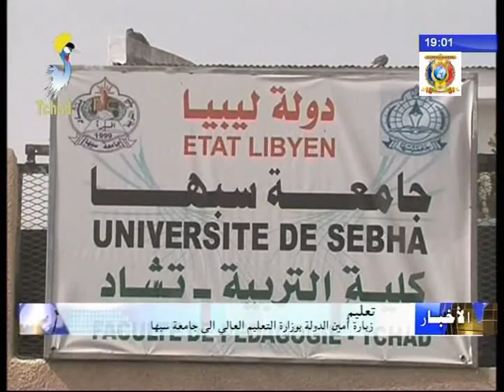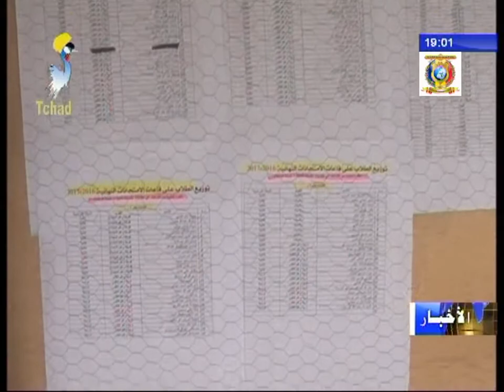زيارة أمين الدولة بوزارة التعليم العالي حسين مسار حسين إلى جامعة سبها بالعاصمة أنجمينا